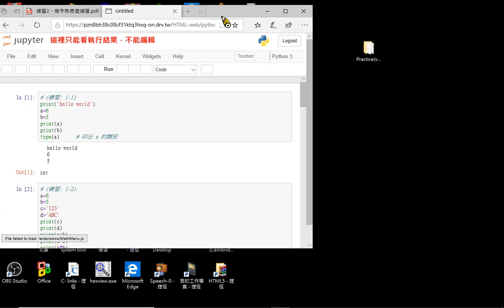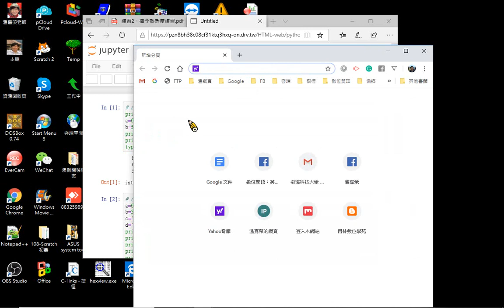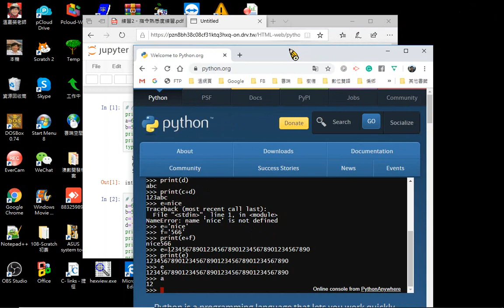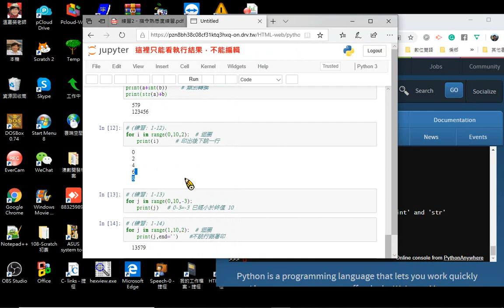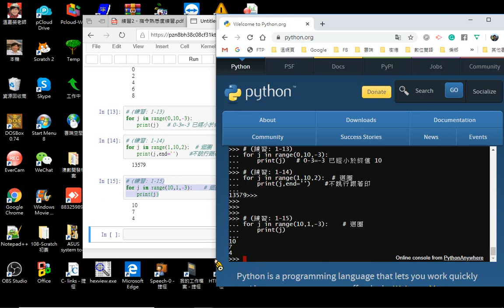練習2 - 指令熟悉度練習